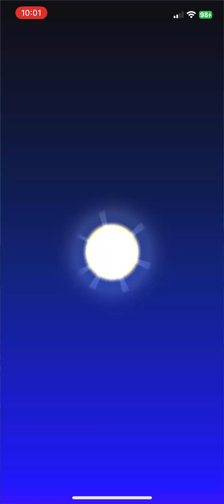Rosalina Cup (Vacation Tour 2023) - Mario Kart Tour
The Rosalina Cup from the Vacation Tour in Mario Kart Tour! It'd be greatly appreciated!